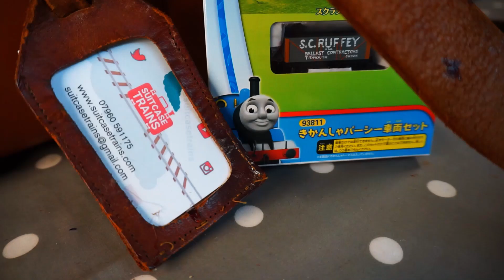THOMAS AND FRIENDS VISIT SUITCASE TRAINS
With it being the 75th anniversary of Thomas The Tank Engine books from Reverend W. Awdry, we decided to run our new Percy from Tommix Thomas and Friends round Our Suitcase Train.